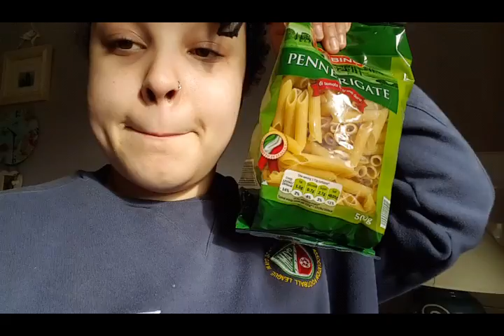WELCOME TO MARCH! DAY 39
Welcome to March hope you all made up your decisions on what you're giving up for lent cause I did.
Musical.ly: BillieForde